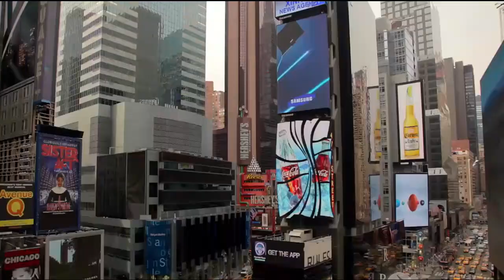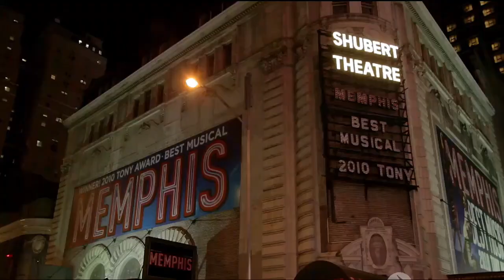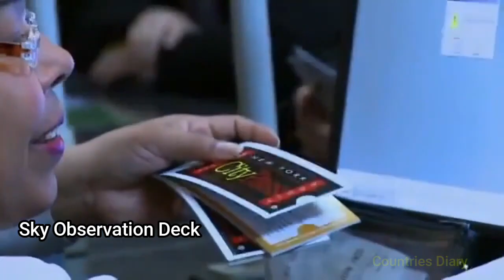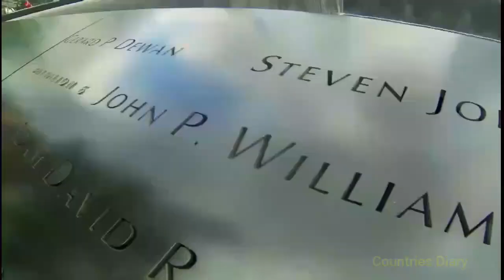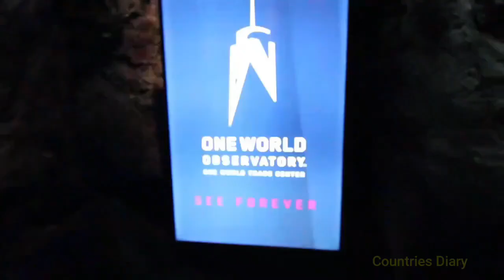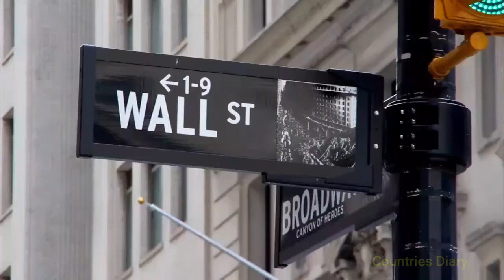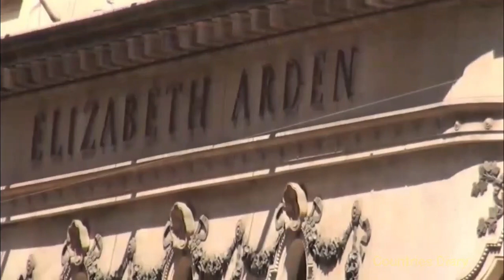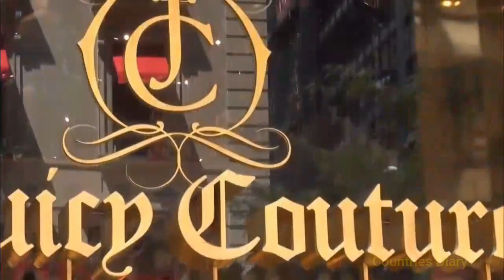New York City Vacation Travel Guide - Places to Visit in New York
New York City Attractions Open For Public After COVID-19 -19 Pandemic
These Attractions Located in The New York City Limit.

City Profile – New York

Fall Season
September, October, November
Winter Season
December, January, February
Spring Season
March, April, May
Summer Season
June, July, August

Time Line –
0:00 - Introduction
0.09 Statue Of Liberty
The Statue of Liberty was France's gift to America. Built in 1886, it remains a famous world symbol of freedom and one of the greatest American icons. It is one of the world's largest statues, standing just under 152 feet tall from the base to the torch, and weighing approximately 450,000 pounds.

1.00 Brooklyn Bridge
The Brooklyn Bridge, with its Gothic-shaped arches and suspension cables, is one of the city's most recognizable landmarks and has inspired generations of poets, songwriters, and painters. This historic bridge, spanning the East River from Manhattan to Brooklyn, was completed in 1883 and was the world's first steel suspension bridge.

2:41   Empire State Building
The Empire State Building is one of New York's most famous landmark buildings and key tourist attractions. The 381-meter-tall, 102-storey building was the tallest in the world until the 1 World Trade Center tower rose higher, 41 years later.

4:14   Times Square
Lined with huge, brilliantly lit billboards and screens, Times Square is the place to go in New York in the evening, but still exciting at any time of day. This is the location of New York's New Year's Eve Celebrations and the famous "ball drop" at midnight, when the square and surrounding streets are filled with people.

5:40   Central Park
In winter, you can even lace up your skates and glide across Wollman Rink. This huge park in the city center, a half-mile wide and 2.5 miles long, is one of the things that makes New York such a beautiful and livable city.

7:33   America Museum Of Natural History

8:13   Sky Observations Deck
Rockefeller Center is on almost all tourist's itineraries. This vast entertainment and shopping complex in the middle of Manhattan is home to NBC-TV and other media,

9:19   9/11 Memorial
The World Trade Center's twin 110-story towers once dominated the Manhattan skyline but were destroyed by suicide-piloted jetliners on September 11, 2001, with a tragic loss of life. Where the two towers of the World Trade Center once stood, now stand two square reflecting pools, each one acre in size

10:26 One World Observations Deck

11:44 St.Patrics Cathedral
St. Patrick's Cathedral is one of New York's finest examples of Gothic Revival, with its massive bronze doors, white marble facade, 330-foot spires, the Great Organ, rose window, bronze baldachin, 2,400 seating capacity, and the statue of Pieta at the side of the Lady Chapel.

14:43 Wall Street
Stretching for eight city blocks from Broadway to South Street is the world famous Wall Street. This street and the surrounding area are home to some of the most important exchanges in the world, including the New York Stock Exchange, the NASDAQ, and the New York Mercantile Exchange.

15:12 Carnegie Hall
Carnegie Hall opened in 1891 as New York's first great concert hall. Musicians from Tchaikovsky, who conducted on opening night, to Leonard Bernstein and The Beatles have filled the hall. It is said to have some of the best acoustics in the world.

16:29 Grand Central Terminal
Grand Central Terminal, often called Grand Central Station, is a fantastic Beaux Arts building, and it's definitely worth popping in to take a look at this famous landmark. The building first opened in 1913 as a terminal for the subway and train stations.

17:16 Fifth Avenue
One of the most famous shopping streets in America, Fifth Avenue is New York's premier
shopping area.